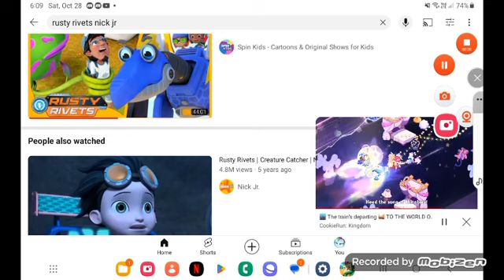December 23, 2023